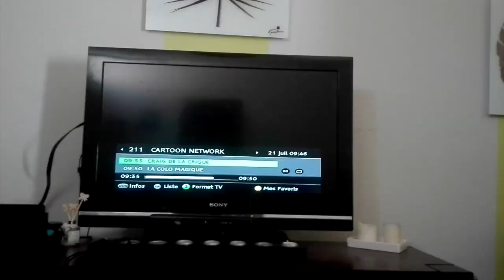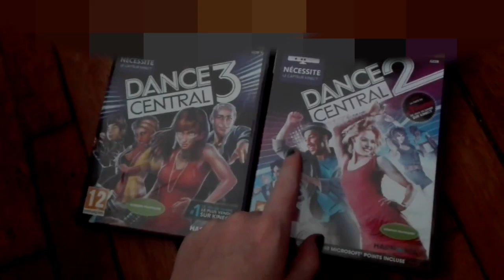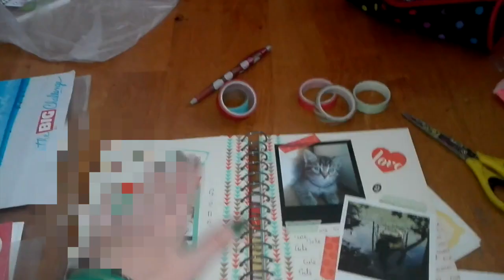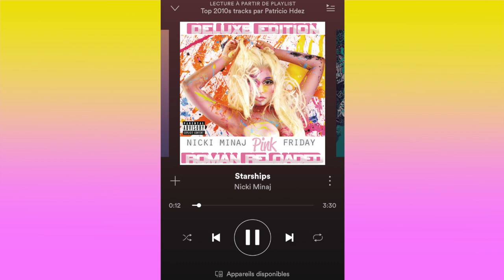Je redeviens une petite fille pendant 24h !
SI TU DEROULE TU ES UN(E) THUGG ↕

Aujourd'hui je redeviens une petite fille pendant 24h.♡
N'hésiter pas à activer les notifications comme ça vous saurez prévenu quand ma video sortira et vous aurez la notification.
ON EST 2331
MERCI !
Bon visionnage !

LIS A VOIX HAUTE !!
T'A JURER !!! ( De L'humour)

Informations sur moi ♡ :
# Je m'appelle Elisa
# Je monte avec Final Cut Pro X sur IOS .
# Je fait mes miniatures avec picmonkey
# Je film avec mon téléphone (huawei P8
    lite).

Mon snapchat : elisa_kissyb
We heart it : elisa_kissyb

MUSIQUE UTILISER :
1. Wii Music - Gaming
2. Funny Bone - Upbeat
4. The Sims 3 - Official Theme
6. Zayfall - Flashback

Horaires :
Vidéo toute les 2 semaines le samedi 15h30---18h30